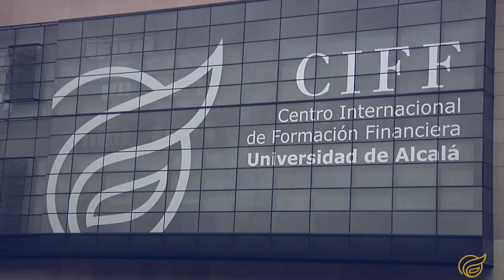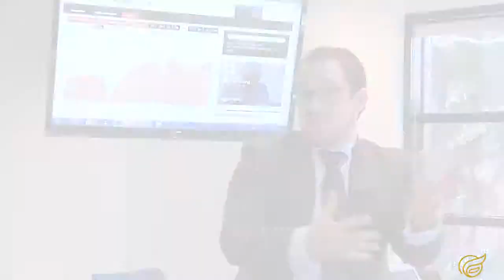Máster en Derecho de la Emrpesa CIFF Business School: La experiencia de Carlos Martínez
El Máster en Derecho de la Empresa de CIFF Business School concentra, todos los conocimientos y herramientas para que los participantes potencien sus conocimientos, su capacidad de análisis y toma de decisiones en las áreas del Derecho Empresarial